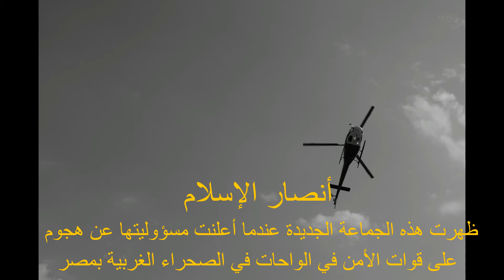مفاجأة كم عدد الجماعات المسلحة في مصر؟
حسم ظهرت حركة سواعد مصر حسم في صيف 2016 وتركز على مهاجمة الشخصيات الحكومية والأمنية في القاهرة
 أجناد مصر
ظهرت هذه الجماعة في 2014 ونفذت هجمات في القاهرة.

 ولاية سيناء
كان هذا التنظيم يعرف سابقا باسم أنصار بيت المقدس قبل إعلان مبايعته لتنظيم الدولة الإسلامية
  أنصار الإسلام
ظهرت هذه الجماعة الجديدة عندما أعلنت مسؤوليتها عن هجوم على قوات الأمن في الواحات في الصحراء الغربية بمصر.
جند الإسلام
وظهرت جماعة جند الإسلام في عام 2013 حين أعلنت مسؤوليتها عن استهداف مبنى المخابرات الحربية في مدينة رفح بسيناء.
 المرابطون
أعلنت هذه الجماعة المسلحة عن نفسها في عام 2015 وتشير دعايتها إلى أنها ربما يكون لها علاقة بالقاعدة.